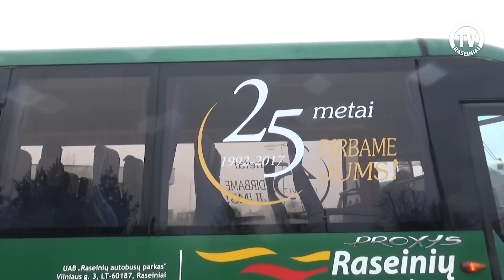Raseinių autobusų parkas švenčia savo gimtadienį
Internetinė Raseinių televizija
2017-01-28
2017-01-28